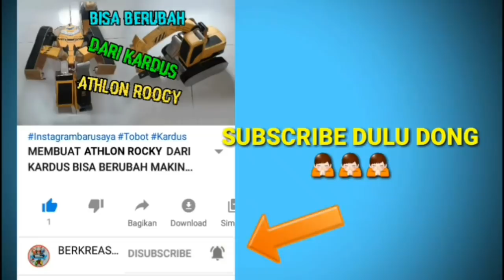MEMBUAT ATHLON ROCKY DARI KARDUS BISA BERUBAH 골판지에서 토봇 MAKING ATHLON ROCKY FROM CARDBOARD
Kreasi-kreasi yang mudah dibikin dengan bahan-bahan yang mudah kalian temui

Terus berkreatifitas bersama

⚠peringatan⚠

Bagi temen-temen yang belum silakan:

✔(like) jika menurut kalian videonya bagus ya😄

✔(komen) jika ada hal yang ingin disampaikan oleh temen-temen😊

Tobot Kardus Rtv Robot kreatif 골판지에서 토봇#Athlon#Transformers